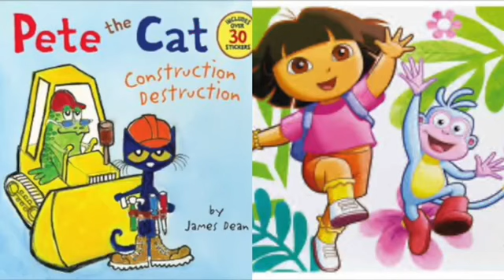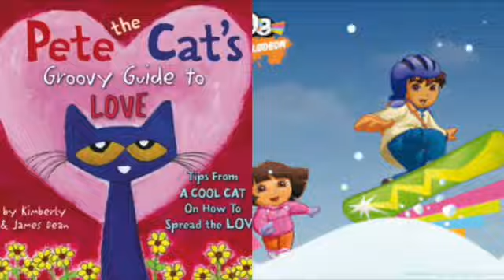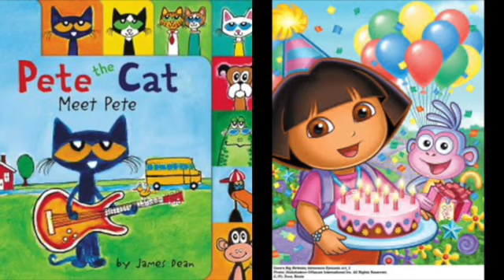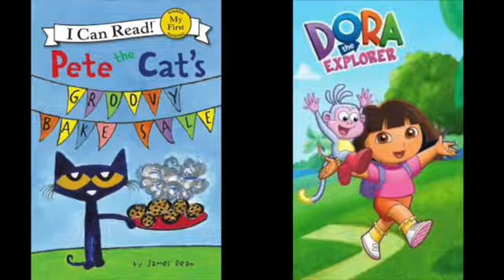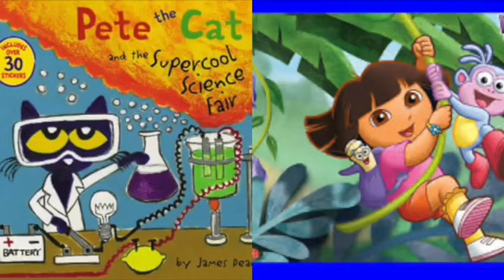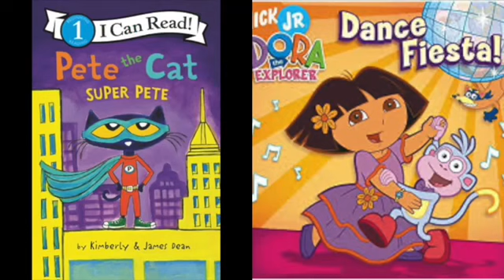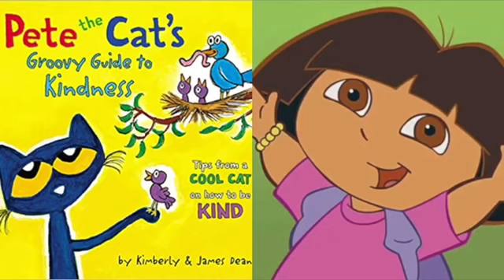Pete The Cat and Dora The Explorer Dance Floor Slideshow